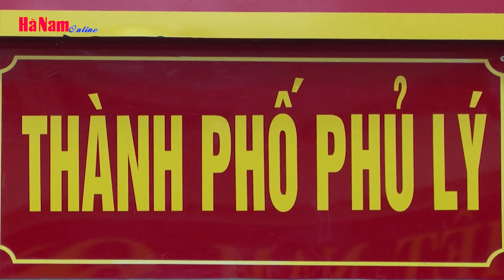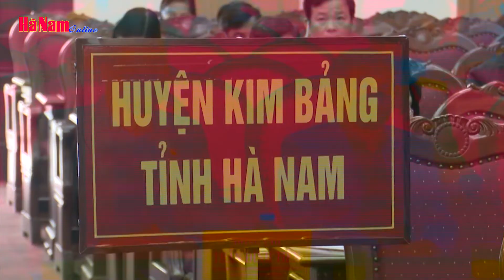Tạo chuyển biến trong xây dựng, chỉnh đốn Đảng qua đợt sinh hoạt chính trị "Tự soi tự sửa"